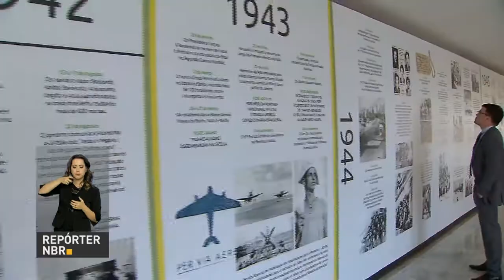Exposição homenageia pracinhas brasileiros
REPÓRTER NBR - 17.05.18: uma homenagem aos brasileiros que lutaram na Segunda Guerra Mundial em prol da liberdade e da democracia. É a exposição "Entre a Saudade e a Guerra", que está no Palácio do Planalto, e relembra a trajetória  da Força Expedicionária Brasileira.